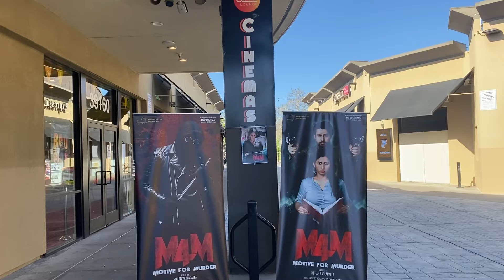M4M Movie | Dil Raju in Bay Area USA Launched Teaser |Heroine Jo Sharma | Mohan Vadlapatla | Sambeet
Document from Jo Sharma